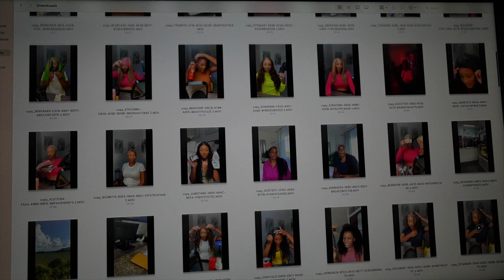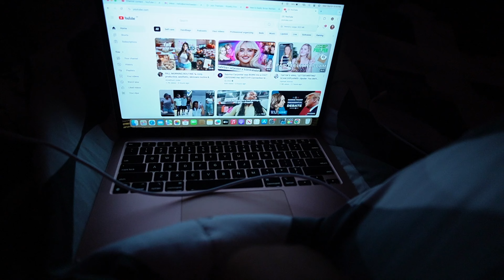my REALISTIC Night Routine living alone (VLOG)what I eat, shower, laundry, skincare, bed prep and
Night routine in jamaica. Dinner, shower, skincare, job and more.

SHOP MENTIONED PRODUCTS:

anua leaf cleanser

OLAY Cleansing Makeup remover wipes